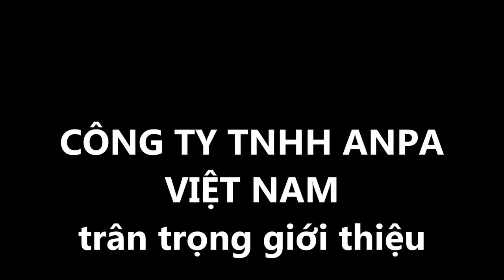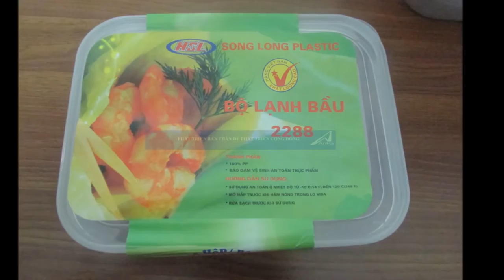máy làm giá đỗ khuyến mại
Máy làm giá đỗ khuyến mại chương trình 20-11

Như một lời cảm ơn của Công ty ANPA VIỆT NAM xin gửi đến các Thầy, Cô.
Kính chúc các thầy giáo , cô giáo luôn mạnh khỏe và yêu công việc. ANPA dành tặng 50 phần quà hộp đựng thực phẩm đến các thầy, các cô giáo khi đặt mua sản phẩm Thiết bị làm giá đa năng phân phối bởi ANPA.

- Tính năng:

+ Tuổi thọ sản phẩm cao

+ Hộp thiết kế xếp chồng 5 hộp lên nhau

+ Hộp có thể đựng nhiều thứ như: Cơm, canh, thức ăn...

- Màu sắc: Trắng trong

- xuất xứ: Công ty TNHH Song Long

+ Hộp không gây mùi nhựa lên thức ăn

+ Có nắp đậy giữ nhiệt, ngăn bụi...

+ Khó phai màu sản phẩm

+ Dễ lau rửa sau sử dụng

- Quy cách: Bộ 5 hộp

- Dung tích: 1,3 L

- Chất liệu: Nhựa PP 100% nguyên chất

thiết bị làm giá gv102
THIẾT BỊ LÀM GIÁ ĐA NĂNG phân phối bởi ANPA GIÚP GÌ CHO BẠN ?Giá đỗ sạch có hàm lượng dinh dưỡng rất cao, là thành phần không thể thiếu trong bữa ăn hàng ngày của gia đình bạn.
Với THIẾT BỊ LÀM GIÁ ĐA NĂNG bạn chỉ cần 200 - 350 gram đậu xanh cùng 3 - 6 phút mỗi ngày. Sau 3 ngày sẽ có 1,9 - 3,5 kg giá đỗ thành phẩm để dùng cho cả gia đình trong 1 tuần . Đây là kết quả thực tế đã được kiểm nghiệm bởi hàng nghìn khách hàng sử dụng máy làm giá đa năng phân phối bởi ANPA.
Tự tay làm giá sạch cho gia đình với thiết bị làm giá đa năng phân phối bởi ANPA

Giá khi thu hoạch

Hình ảnh sản phẩm máy làm giá

xuất xứ hàng công ty

có thể : Làm giá, muối dưa, trồng rau mầm

Lưu ý:Không áp dụng đồng thời các chương trình khuyến mại của công ty
Chương trình có thể ngừng bất cứ lúc nào vì số lượng quà tặng chỉ có giới hạn.
Anpa Việt Nam chuyên phân phối sỉ lẻ máy làm giá đỗ, thiết bị làm rau giá sạch đa năng GV 102 . Chúng tôi đang tuyển đại lý trên các vùng miền của Tổ Quốc.